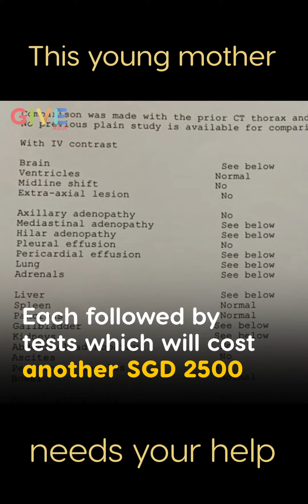Seeking assistance for young mother, fighting for her life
My Name is Nazanin, I got to know Aiping through a common friend and when I found out about her Stage 4 lung cancer, I was deeply upset.